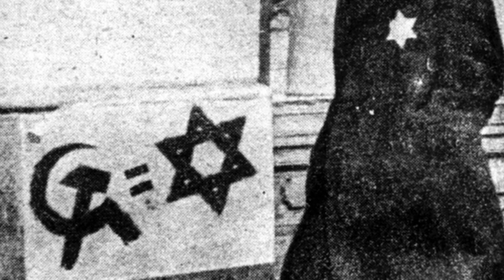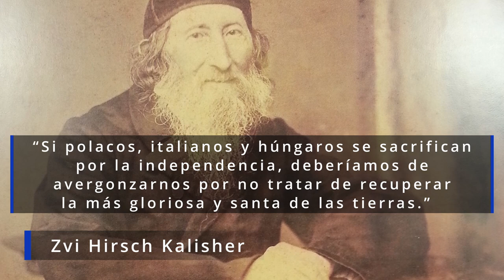🔷PRIMEROS PASOS DEL SIONISMO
Fuentes:
Israel. La tierra mas disputada: Del sionismo al conflicto de Palestina. (1a). (2024). Peninsula.
Formas de Apoyar el canal:
Seguirme en las redes de abajo👇
Otros Videos Interesantes:
RRSS:

0:00 Introducción.
0:08 Una nueva era.
0:55 Judaísmo del siglo XIX en Europa Occidental.
1:34 Los movimientos judíos en Europa Oriental y sus causas.
5:30 Protosionismo.
9:15 Fin